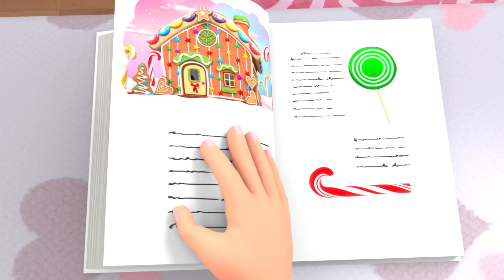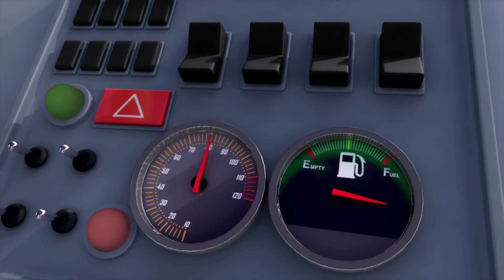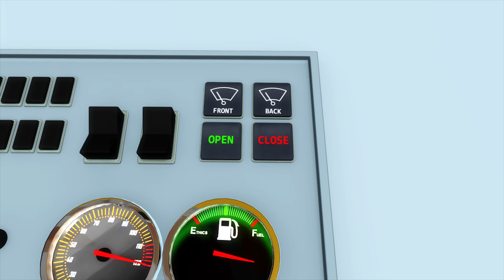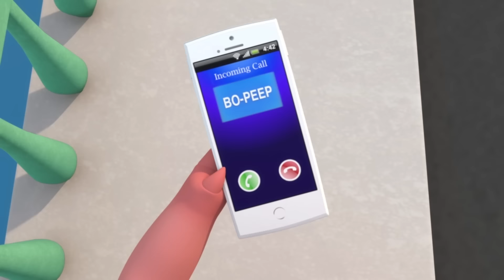Canciones Infantiles | Estoy Aprendiendo a Vestirme - dos Monitos | Little Baby Bum en Español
¡Canta Estoy Aprendiendo a Vestirme con las canciones infantiles de Little Baby Bum!

Little Baby Bum es un espectáculo divertido y educativo para niños con canciones infantiles nuevas y clásicas. Es amado por bebés, madres y padres en todo el mundo. Canta junto con Mia, su familia y amigos de 6 años, en un mundo donde los animales pueden bailar, los autobuses son amigos y los días lluviosos nunca son aburridos.

0:00 Intro
0:04 Estoy aprendiendo a vestirme
1:33 Seis patitos
3:26 Canción de los adorables animales
4:59 Sonidos de Animales
7:16 Adornen los Salones
9:22 Dulce o Truco
11:05 Las ruedas del autobús - Parte 9
12:57 La canción del triángulo
14:30 Si te sientes muy feliz, ¡aplaude así!
16:41 María Tiene un Corderito
18:20 Cabeza, hombros, rodillas y pies
20:19 Baile del bebé tiburón
22:00 Las ruedas del autobús - Parte 12
23:56 La pastorcita
25:16 10 autobuses - Parte 2
26:59 El Baile del Monstruo
28:31 Itsy Bitsy Araña - Parte 1
29:33 Diez Había en la Cama

Estoy aprendiendo a vestirme.
Me pongo la ropa yo.
Así me pongo yo la camisa.
Así me pongo los pantalones.
Así me pongo los calcetines.
Así me calzo yo los zapatos.

Así me pongo yo la blusa.
Así me pongo yo la falda.